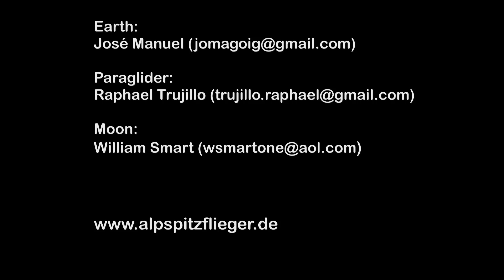Alpspitzflieger 2011-04-02 Eindrücke aus Tannheim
Neunerköpfle